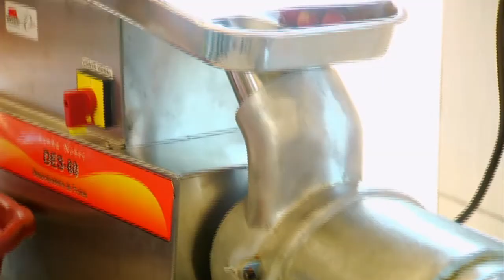Serão investidos R$ 13 milhões em projetos de organizações da agricultura familiar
DA REDAÇÃO - 22.01.15: A Companhia Nacional de Abastecimento (Conab) e o Banco Nacional de Desenvolvimento Econômico e Social (BNDES) selecionaram 291 projetos projetos de organizações da agricultura familiar que que receberão investimentos de R$ 13 milhões. Os recursos serão usados para a compra de equipamentos e veículos, reformas e melhorias no campo. O objetivo da iniciativa é qualificar os trabalhadores e garantir a comercialização de produtos das associações e cooperativas. Serão beneficiados os agricultores familiares de 24 estados brasileiros.